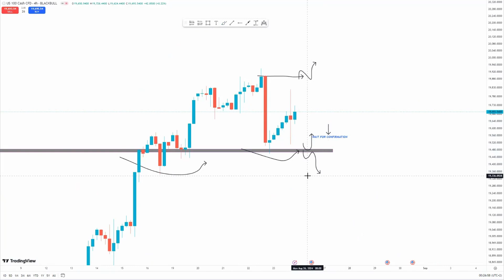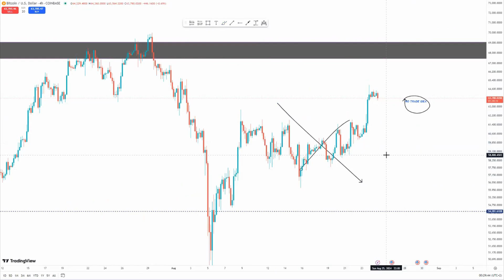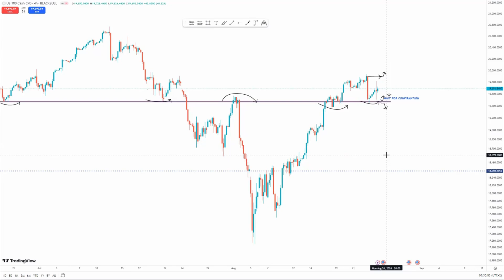MARKET WEEKLY OUTLOOK FOR AUG(26-30)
Ill Be Looking For Possible Direction For The Week On FIVE PAIRS!!!